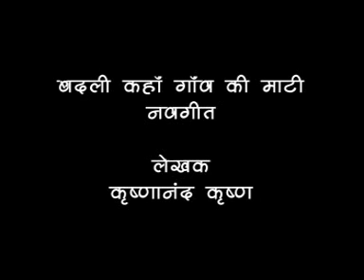kavita film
by krishnanand krishn